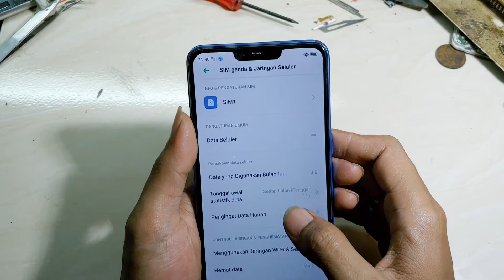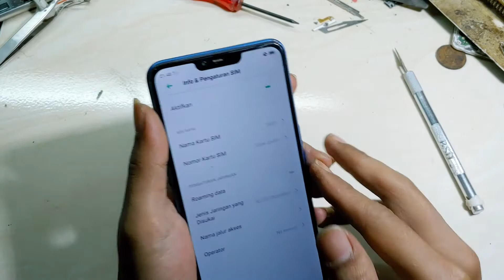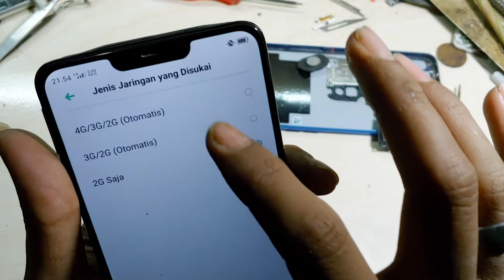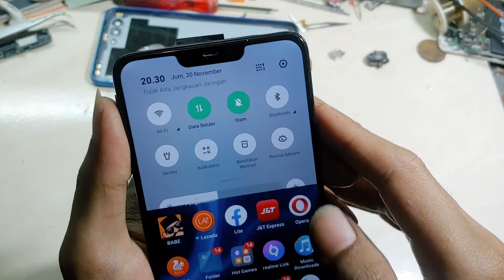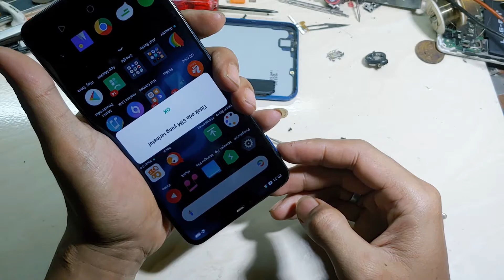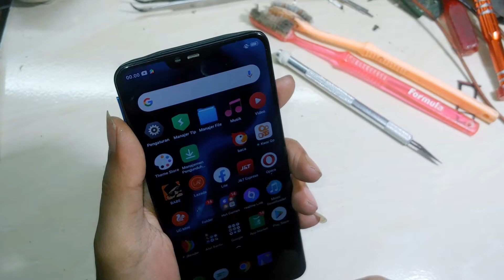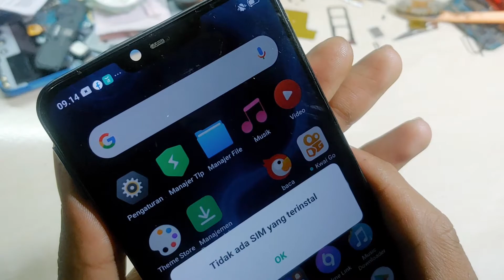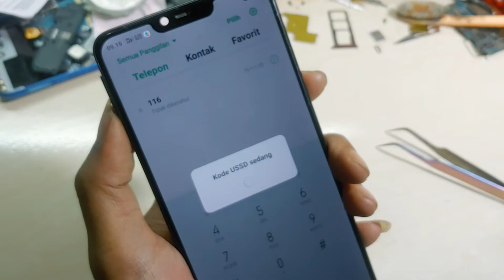Realme C1 Sinyal Lemah || Sinyal Hilang || Tidak Ada Layanan